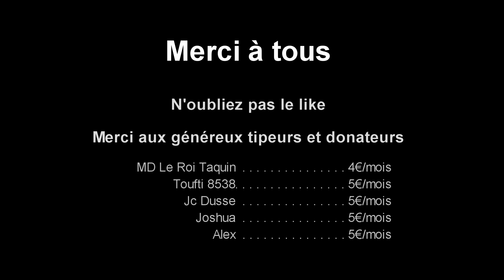Grimgor [FR] Total War Warhammer 2 ep17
Bienvenue à tous pour ce LP sur Total War: Warhammer II.

Date de sortie initiale : 28 septembre 2017
Série : Total War
Développeur : Creative Assembly
Éditeur : Sega
Genres : Jeu de stratégie au tour par tour, Real-time tactics
Plates-formes : Microsoft Windows